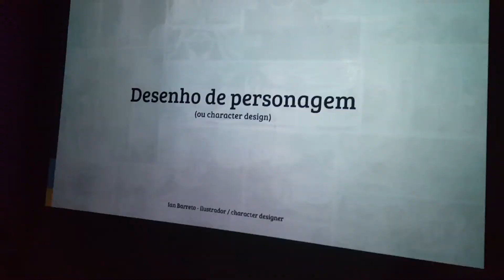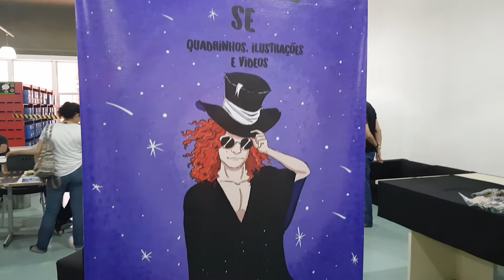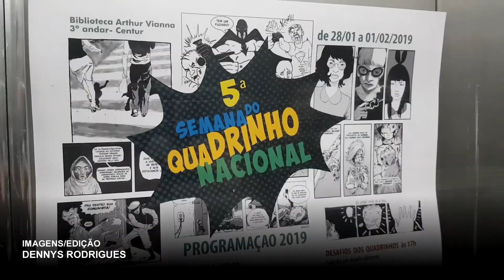Semana do Quadrinho Nacional - CENTUR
Exposições, oficinas para crianças, venda de quadrinhos e muito mais. Até sexta-feira (01/02), de 15h às 19h30 na Gibiteca do Centur.